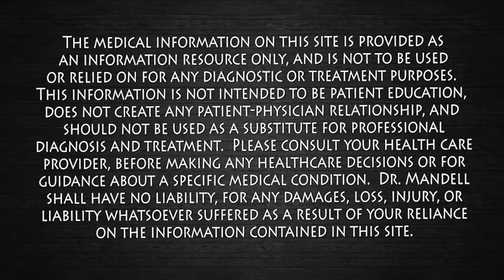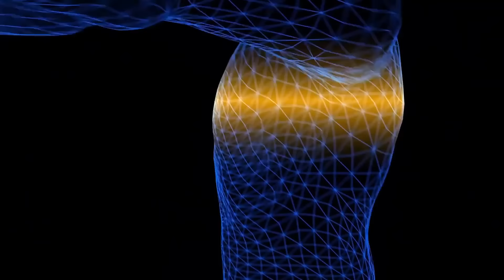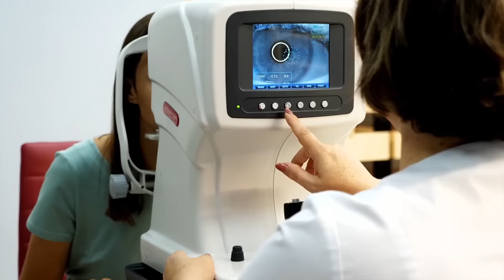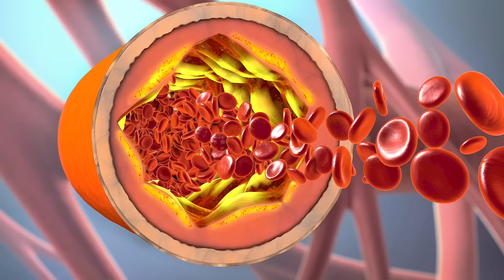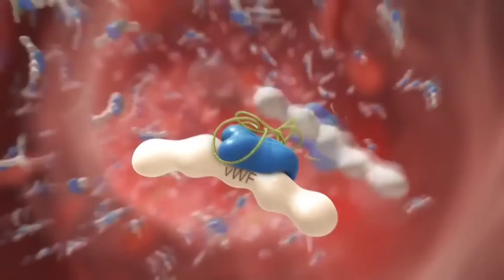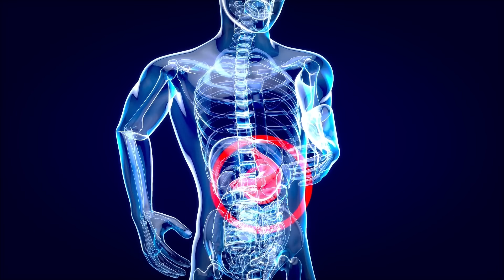The Surprising Truth About Eggs and Clogged Arteries: What You Need to Know! Dr. Mandell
There is a lot of hype going on regarding eggs, particularly about the cholesterol that's in the yolk.  To this date there is no consistent data that shows any relationship between dietary cholesterol and blood cholesterol.  I will the address the two main reasons why atherosclerosis (clogging within the arteries) occurs, and it's not cholesterol.

HERE'S WHY YOUR BODY MUST HAVE CHOLESTEROL...

Cholesterol plays a role in forming and maintaining cell membranes and structures.
Cholesterol can insert between fat molecules making up the cell, making the membrane more fluid. Cells also need cholesterol to help them adjust to changes in temperature.
Cholesterol is essential for making a number of critical hormones, including the stress hormone cortisol. Cholesterol is also used to make the sex hormones testosterone, progesterone, and estrogen.
The liver also uses cholesterol to make bile, a fluid that plays a vital role in the processing and digestion of fats.
Cholesterol is used by nerve cells for insulation.
Your body also needs cholesterol to make vitamin D.
In the presence of sunlight, cholesterol is converted into vitamin D.  I hope you enjoy this video.  Dr. Mandell